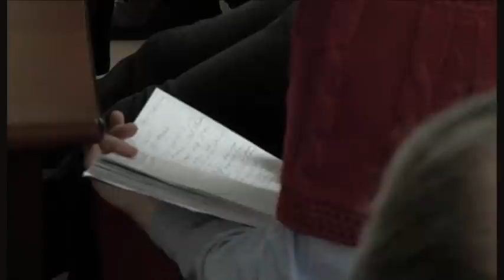Kierunek lekarski dla obcokrajowców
Pięćdziesiąt osób z zagranicy przyjmie w tym roku Wydział Nauk Medycznych na kierunek lekarski. Kształcenie będzie się odbywać w języku angielskim i będzie odpłatne.